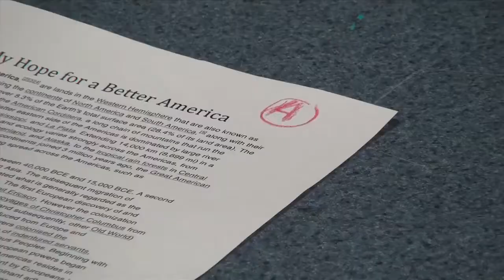PSA Douglas County Sheriffs Office - NO NEED FOR WEED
PSA created for the NHTV class.